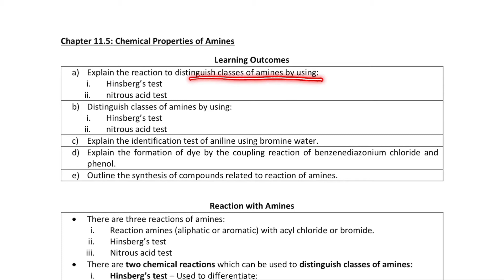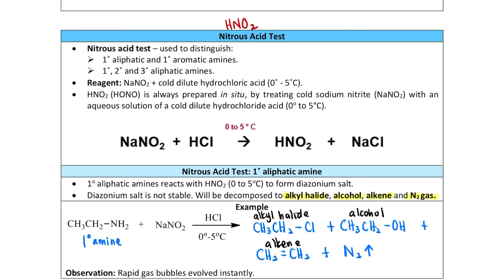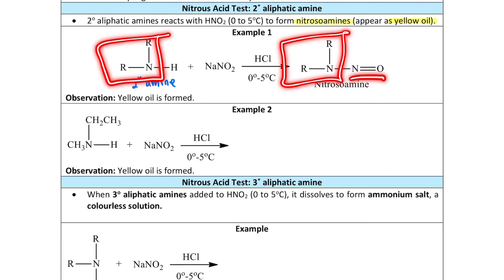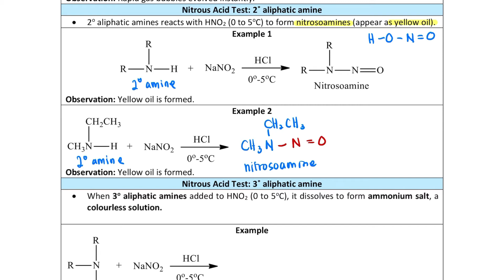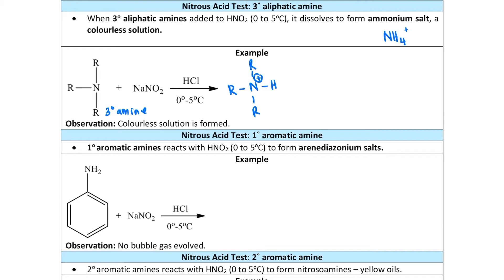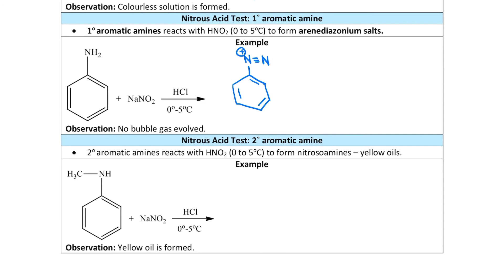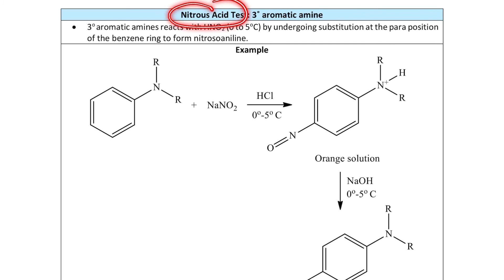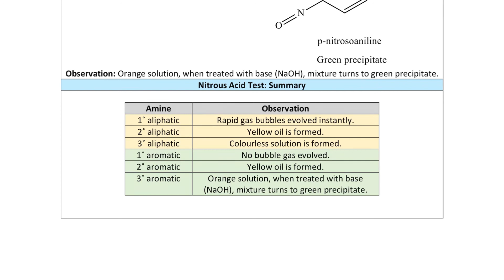Chapter 11.5: Chemical Properties of Amines (Nitrous Acid Test)